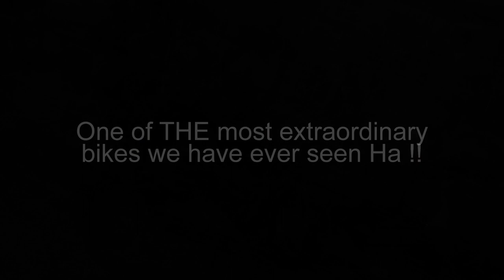Celebrating Dennis' 90th Birthday.....(Check the credits too!). NSU Moped rider extraordinaire !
Dennis did so much for the Wiltshire "Chapter" of the "Moped Club" - which was part of the NACC.

He spent hours planning routes, detailing them and checking them the day before the run just in case there were roads that had been closed or potholes that had appeared.  Unfortunately though, he did not check for floods as you will see which resulted to our intrepid "scout" being up to his calves in water after his bike conked out !!  And the funniest that day was when he said he tried to restart it in the flood and the flywheel shot flood water straight into his face which he found as hilarious as the rest of us.

Dennis owned his beloved NSU Quickly since 1967 when he used to ride it to work. He worked as a mechanic / engineer primarily on intricate sewing machines and associated equipment at the Triumph International lingerie factory in Swindon 😳. Like many of the older members of the club, they were very "handy" and if they couldn't buy a part they would make it. or sometimes "bodge" it! If it worked, thats all that was necessary? Dennis was kind enough to help me with my NSU Quickly but was too tactful to tell me I was too bloody fat to ride a little bike like that and it disintegrated on me, one day in Berkeley!!

We all hope to be able to ride down to Dorset when the weather improves and the covid lockdown is "unlocked" so we can meet up once again.

Thanks for everything you did for the Club, Dennis, and have a wonderful birthday.

From all the Lads at the Club !!

PS - the music. well I did my best but the motorcycling songs are relatively modern. Anyway, here are the music credits:

1.  "Sixteen Tons" - Tennesse Ernie Ford
2.  "Little Honda" - The Beach Boys
3.  "The Motorcycle Song" - Arlo Guthrie
4.   "I'm a Biker Now" (the moped song) - written by a guy called Bob Owens - hilarious lyrics - check out his video
5.  "Born to be Wild" - Steppenwolf - from the 1969 movie "Easy Rider"
6.   "Rainy Day" - Willie Nelson
7.  "Funky Moped" - Jasper Carrot
8.  "The Ballad of Easy Rider" - The Byrds (from the 1969 movie)
9.  "Autobhan" - Kraftwerk